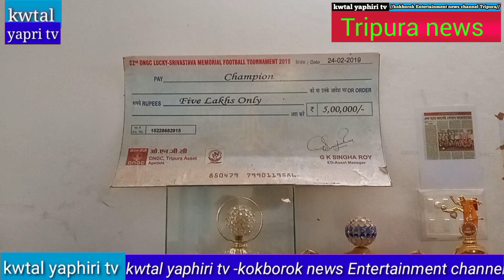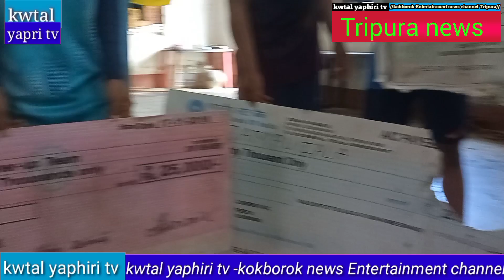football ⚽ sudhanwa debbarma memorial H/s school.